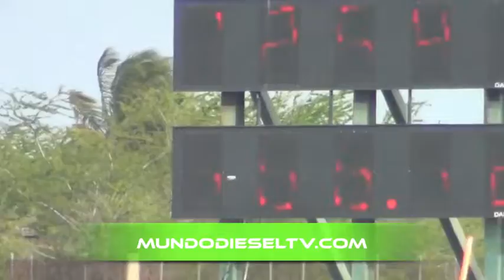DRAG RACING TRUCKS PUERTO RICO DUMONT TRANSPORT VS ALMA LIBRE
DRAG RACING TRUCKS PUERTO RICO